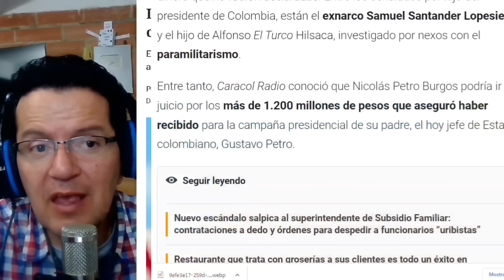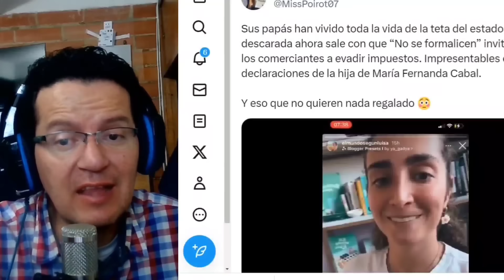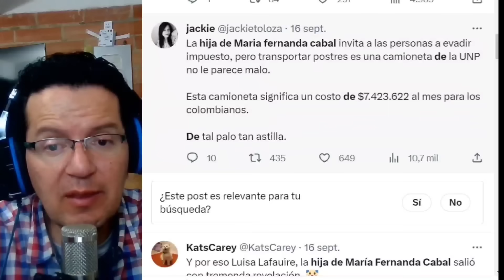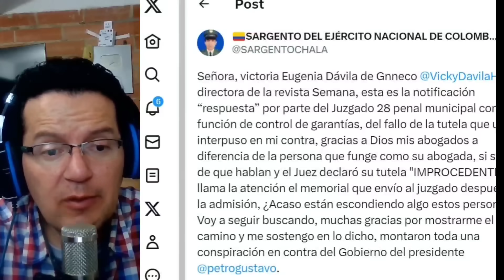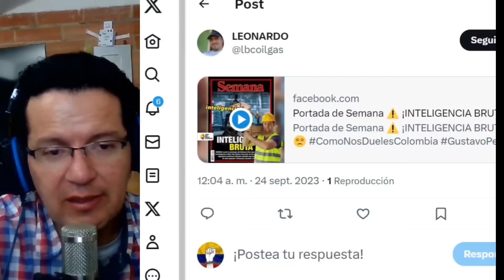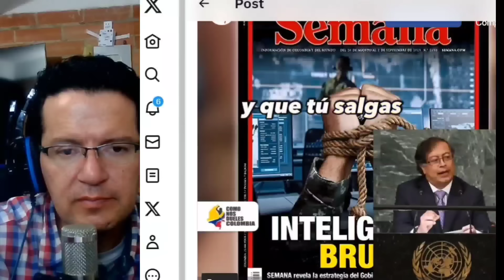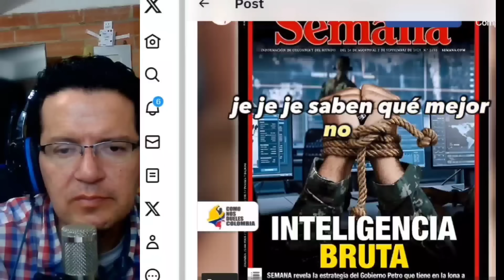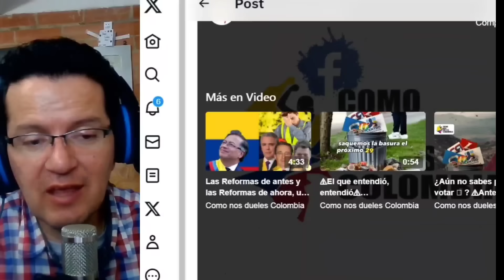FISCALIA ALISTA ACUS4CIÓN CONTR4 NICOLAS PET.HIJA DE CABAL PIDE EV4DIR IMPUEST0S.VICKY PIERDE TUTELA